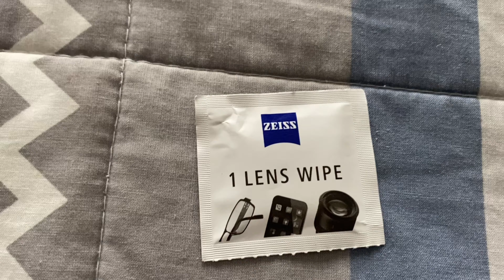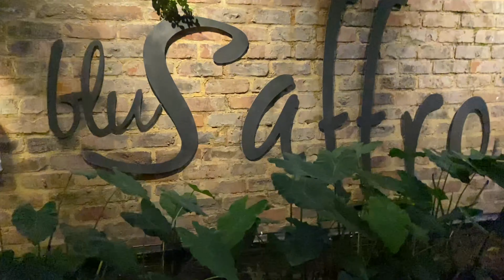Parenting 2 under age 3 |Mini Clothing Haul | Date Night | Family Date | Keneiloe Myoli |SA YouTuber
Hi guys,